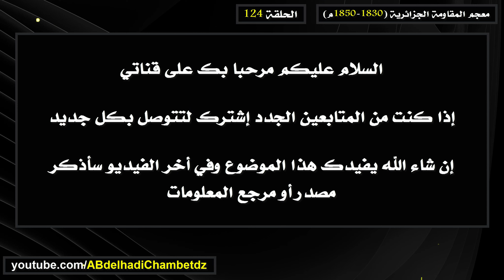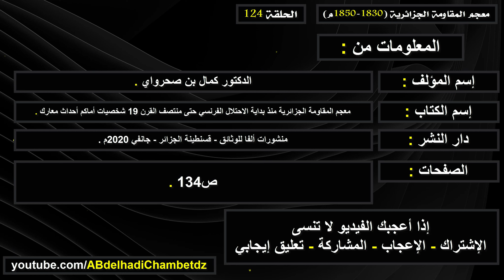تعريف بشخصية فرحات بن سعيد (شيخ العرب بالزيبان)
الحلقة مئةوأربعة وعشرون من سلسلة معجم المقاومة الجزائرية (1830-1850م)  بعنوان تعريف بشخصية فرحات بن سعيد (شيخ العرب بالزيبان).

محتوى الحلقة:
00:00 عنوان الحلقة وترحيب
00:21 تعريف بشخصية فرحات بن سعيد (شيخ العرب بالزيبان)
01:01 مرجع المعلومات